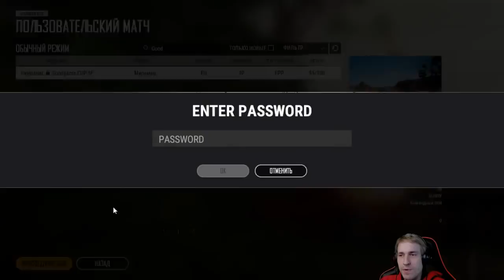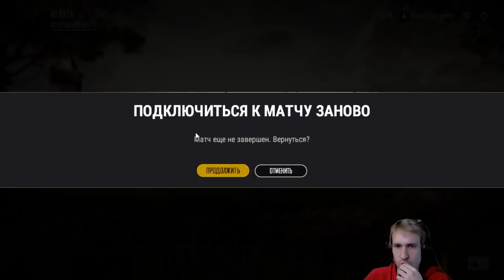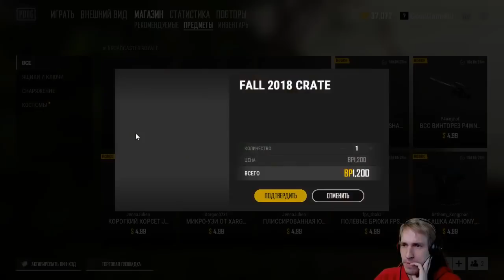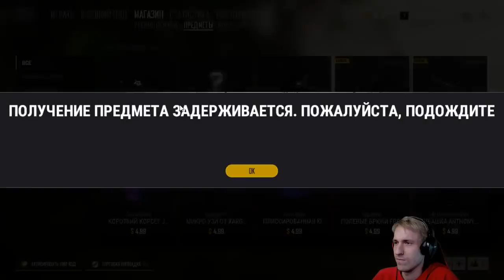Суперфиналы GoodGame PUBG League #1 День 2